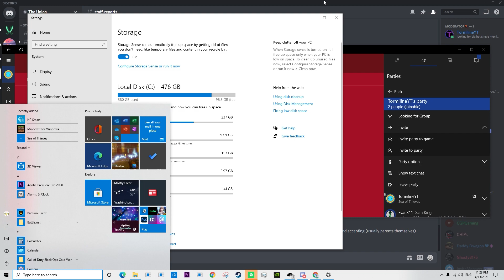One Sniper Shot From our Boat led to This Ashen Wind Steal | Sea of Thieves Season 2